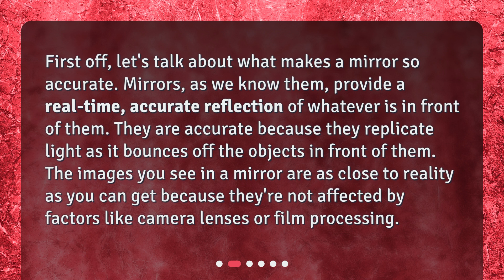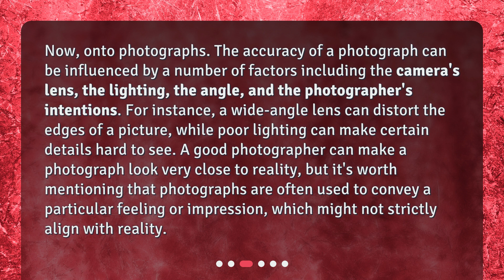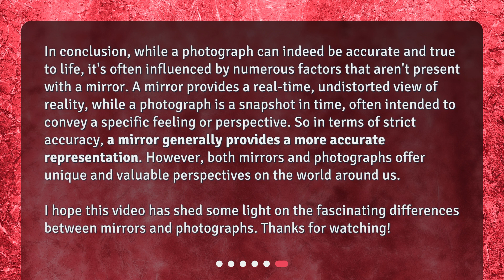Can a photograph be as accurate as a mirror?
Reflections and Snapshots: The Accuracy of Photos and Mirrors • Join us on an exciting exploration of mirrors and photographs as we delve into the intriguing question: Can a photograph be as accurate as a mirror? Discover the similarities, differences, and unique characteristics of these two mediums as we explore what makes a mirror accurate and how the accuracy of a photograph can be influenced. Learn about the mirror-photograph divide and the human factor in perceiving ourselves. Get ready to challenge your perception in this thought-provoking video!

00:00 • Can a photograph be as accurate as a mirror?
00:23 • What Makes a Mirror Accurate?
00:52 • How Accurate Can a Photograph Be?
01:27 • The Mirror-Photograph Divide
01:52 • The Human Factor